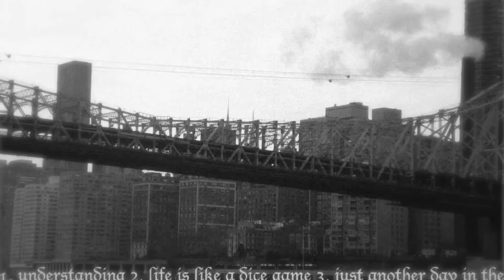Nas - I'm A Villain (Demo) (1991)